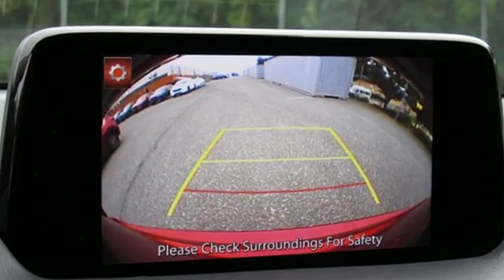New 2018 Mazda CX-5 Lutherville MD Baltimore, MD Z8461398 - SOLD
Year: 2018
Make: Mazda
Model: CX-5
Trim: Sport
Engine: 2.5L 4-Cylinder
Transmission: 6-Speed Automatic
Color: Red
Interior: Black
Stock #: Z8461398
VIN: JM3KFBBM7J0461398

Address:
1630 York Road